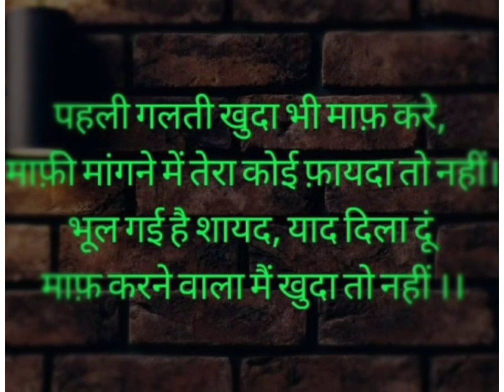Vidyawati || Quotes No.- 189 || ias//ips//motivational quotes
On this channel, you will get daily 2 quotes videos.
👉 Motivational quotes
👉Love quotes
👉 Inspirational quotes
👉 Study motivation
👉All shayari

Work hard for success and be patience.

Thanks
Vidyawati

quotes videos